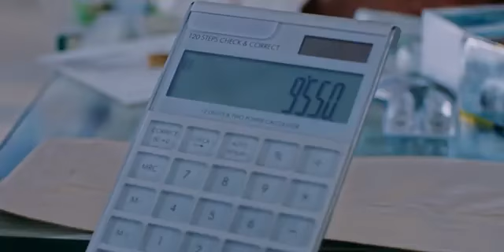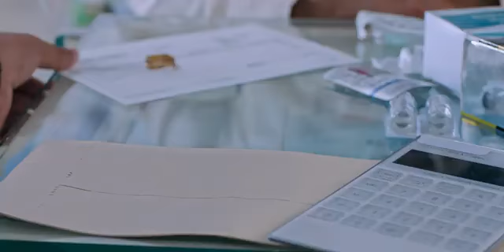AD for P.N.Gadgil & songs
हिऱ्यासारखीमाणसं भाग५ पीएनजीआणिसन्सप्रस्तुतAushadh | औषध | पु. ना. गाडगीळ आणि सन्स लि. | PNG Sons